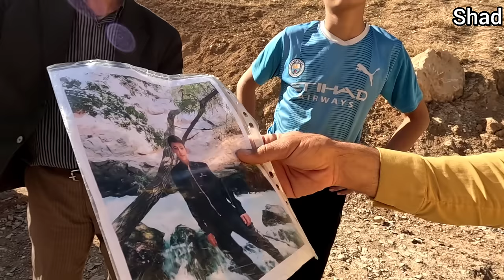Mystery in the Wilderness: Nomadic Family Rendered Unconscious, Negar Vanishes 🌄🔍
Delve into the enigmatic tale of a nomadic family's perplexing ordeal as they are rendered unconscious by an unknown assailant, leaving Negar mysteriously vanished into the wilderness. Follow the unfolding mystery as they grapple with the unsettling disappearance and seek answers amidst the rugged landscapes of their nomadic existence.

Experience the suspense and intrigue as they embark on a quest to unravel the truth, navigating the treacherous terrain and confronting hidden dangers along the way. Through their journey, discover the resilience and determination that drives them to uncover the secrets lurking in the shadows.